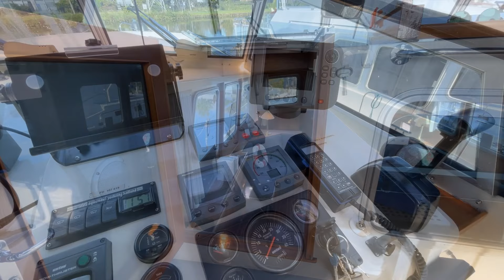White Whale Yachtbrokers Willemstad, Aquanaut 1250 AK Drifter - 2003